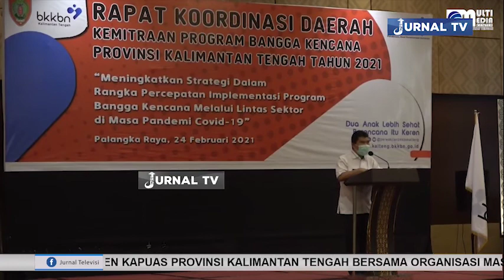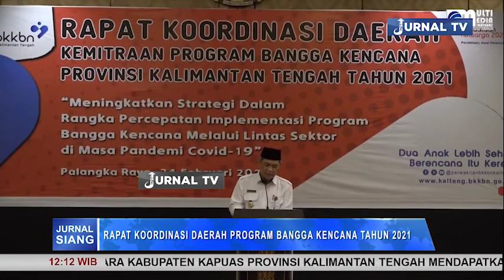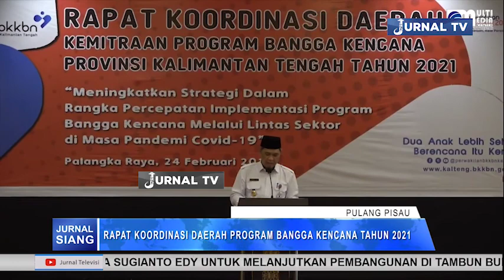RAKORDA PROGRAM BANGGA KENCANA TAHUN 2021